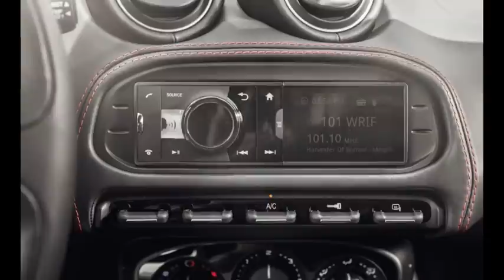Alfa Romeo 4C Coupe (2015) | AutoTrendz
Alfa Romeo 4C Coupe (2015)

This is a gorgeous, mid-engined Italian exotic carved down to affordable scale. Powered by a 237-hp turbo four and weighing around 2650 pounds, its zip-quick power-to-weight ratio goes with its fast steering ratio and six-speed manual transmission’s close ratios. This car can be driven on intuition; it seems to anticipate road challenges. The seats are narrow, there’s almost no luggage room, and it’s so low it’s tough to get out of—and none of that matters when you get behind the wheel.